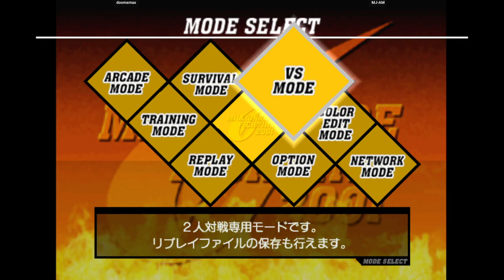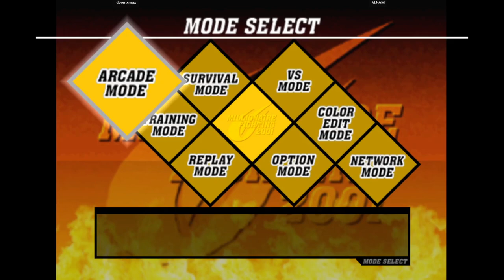CVS2 (DC) | doomxmax VS MJ-AM | 🇧🇷🇧🇷 Fightcade Flycast Dreamcast